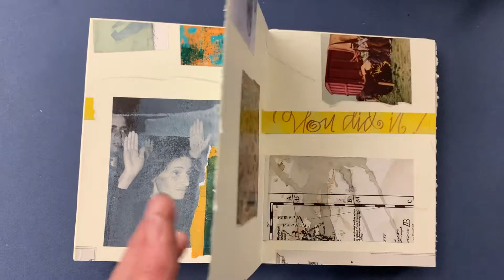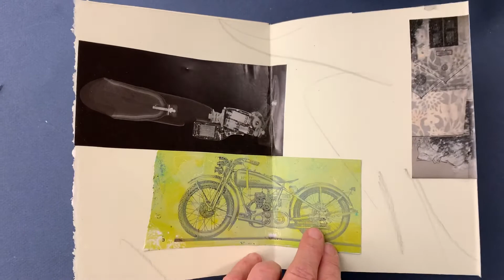Seeded journal #3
Another inspired by HenrikDrescher